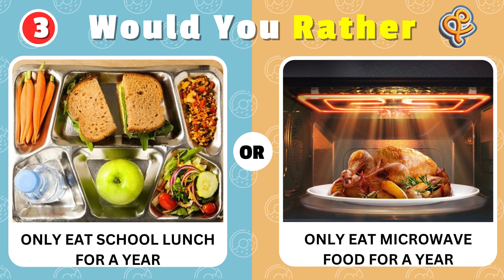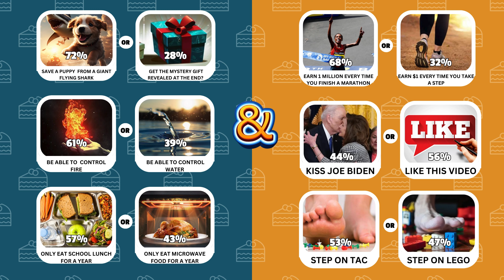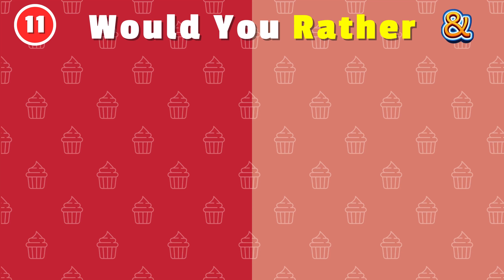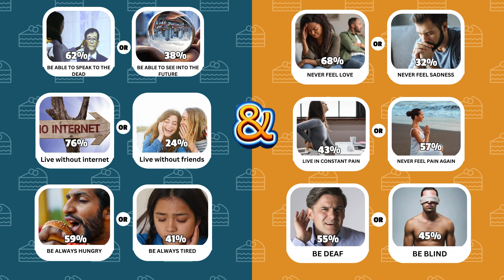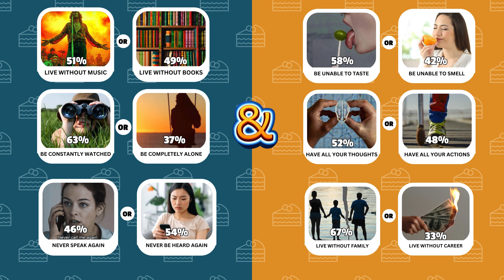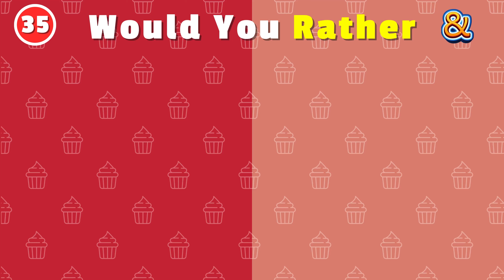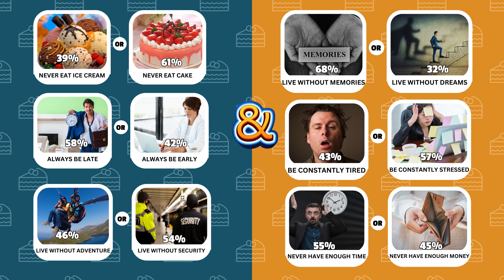Would You Rather - HARDEST Choices Ever! 🔥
This is new Would You Rather hardest choices ever - Walk on Fire or Walk on Nails!? Get ready for the hardest decisions you may ever have to make!🔥

In this funny Lifestyle (sociology) quiz game you will push your limits and force you to make tough decisions Would you rather hardest choices ever? Prepare to have your mind blown and your morals tested with these mind-bending dilemmas. Would you rather hardest choices ever? So buckle up and get ready for a wild ride through the toughest "Would You Rather" questions you've ever faced!🔥

⏱️VIDEO CHAPTERS⏱️
0:17 Would you rather brain break
4:00 Would you rather food edition
4:53 Would you rather workout
4:28 Would you rather hardest choices